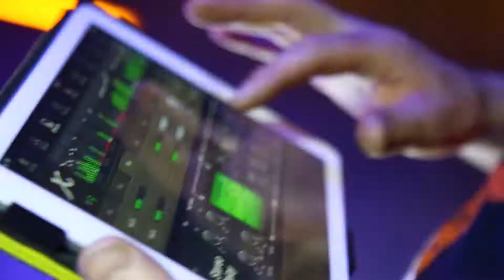12.01 - трибьют-концерт ЧИЖ и Ко (на сцене группа Boogie Parоvozz, г. Запорожье)